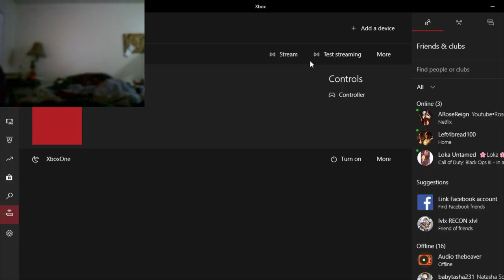The long Quest | Assassins Creed Origins part 6